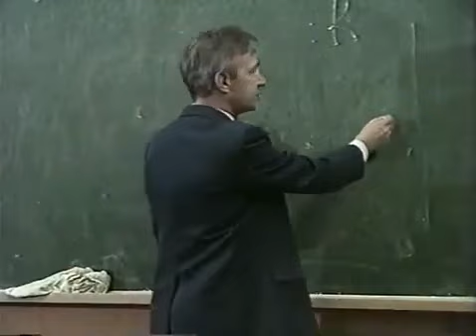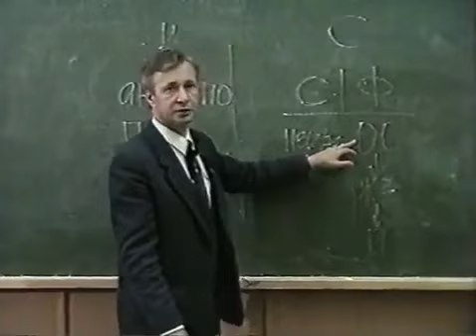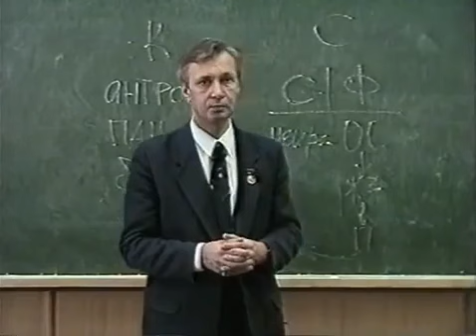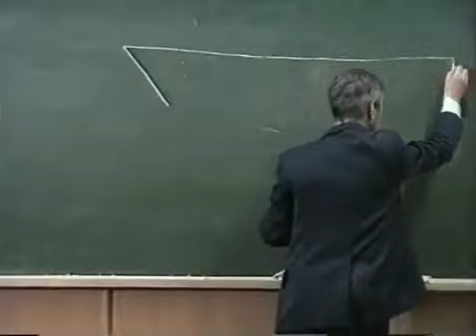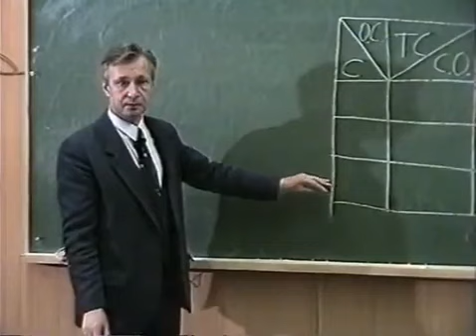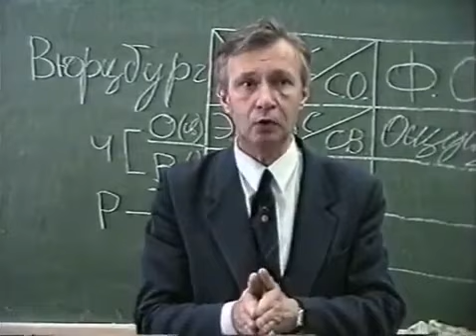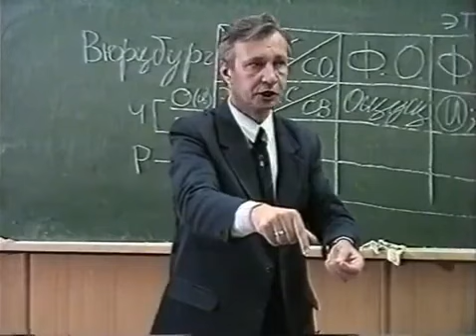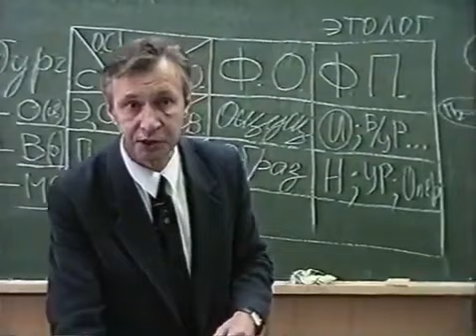Общая психология Лекция 09 10 Отечественная психология